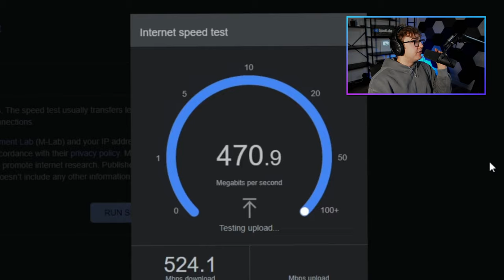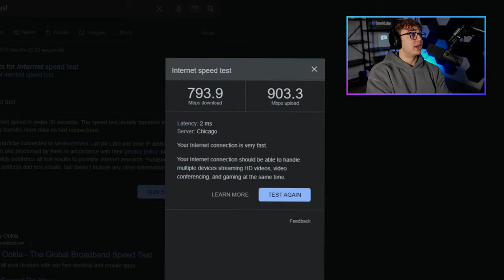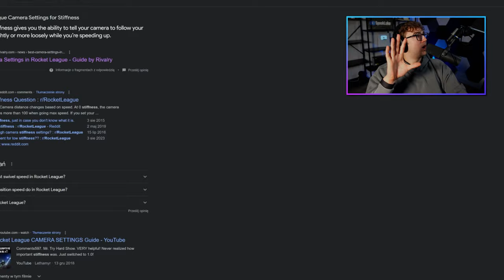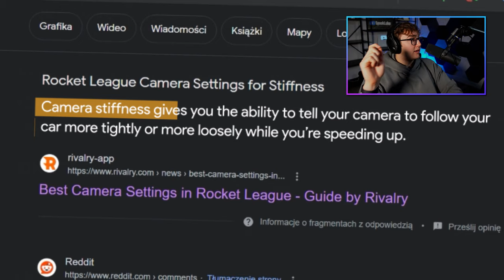8 Reasons Why You Whiff In Rocket League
Whether it's input lag, camera settings, or bad reads, I explain the 8 common reasons YOU whiff and provide tips to improve your gameplay so you never whiff again!

Do you,
Luke

⏱️Timestamps:
Intro - 0:00
Wifi Lag - 0:32
Air Rolling The Wrong Way - 2:50
Air Rolling Too Much - 4:58
Bad Camera Or Stiffness Settings - 5:44
Accidental Backflips/Double Jumps - 7:38
Input Lag - 9:04
Bad Reads - 10:51
Ball, Net, Ball - 11:51